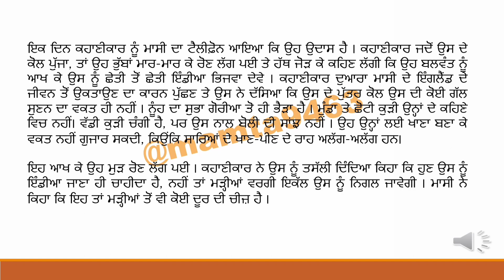madiya ton dur kahani da saar || class 10th || pseb || vangi (@mamta9463 )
madiya ton dur kahani da saar || class 10th || pseb || vangi